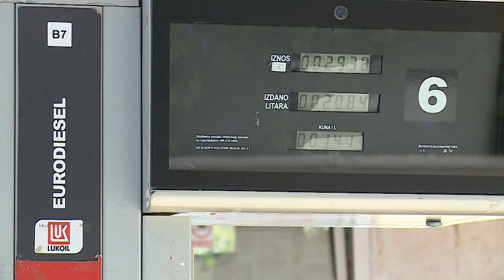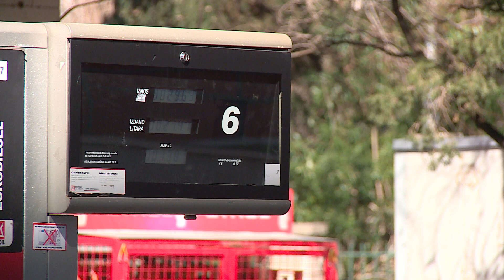Naftni stručnjak, Davor Štern o promjeni cijena goriva